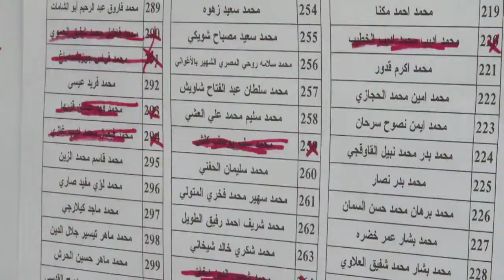السوريون يقترعون رغم اعمال العنف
فتحت مراكز الاقتراع ابوابها الاثنين في سوريا عند الساعة السابعة صباحا (4,00 تغ) لاجراء اول انتخابات "تعددية" منذ نصف قرن. لكن هذه الانتخابات التي يتم تنظيمها في ظل اجواء من العنف رفضتها المعارضة باعتبارها "مهزلة". تقرير مسجل دجيلالي بلعيد / محمد غندور